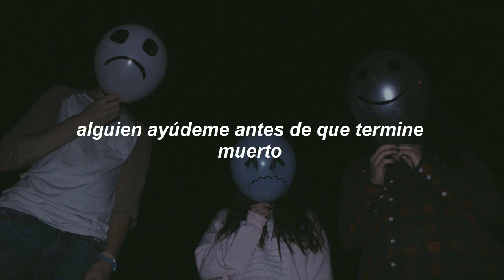Bedroom In My Head Sub Español